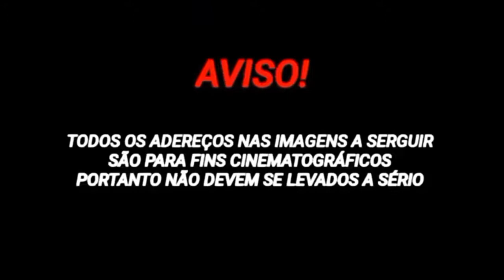UNIÃO SOVIÉTICA 2 VS TAMBORZIN XER3CA [2022]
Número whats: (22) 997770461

 lançamentos!

TAGS (IGNOREM): Funk 2019, Funk 2020, Funk 170 bpm, Funk acelerado, funk novo, sequencia de funk, sequencia de funk 2019, sequencia de funk 170 bpm, juninho 22, matheus ryder 170 bpm, matheus ryder 2019, matheus ryder bota pra tremer, mc poze, mc poze do rodo, biel do furducinho, baile da vintem, baile da colombia, baile do turano, baile do egito, denilson do chapadao, dj cabelao do turano. Os pega bolado, oik surtada funk, pk, video editado de funk, videos de funk, videos de funk para status, malandra vem pro baile da torre tropa da parma funk 2020 crlh tu conhece a paola 10 minutos de matheus ryder 10 minutos de funk funk para status funk para wpp funk 170 bpm funk mais tocados 2020 hit 2020 bail da colombia baile do egito hiago taliban Is junior bg sheik diego maximo os pega bolado vai luan baile da torre as menina da quebrada 10 minutos funk brabo aquecimento aquecimento da gaiolagem esse hit é chiclete corona 150 bpm Emoji status

status de funk para whatsapp FunkFunk pra status

Video para status funk 2020

Funk carioca status Vídeo para status de funk

Status mc poze

Sextoou

Vídeo funk para status

Status whatsapp

Status whatsapp 2020 Funk para status